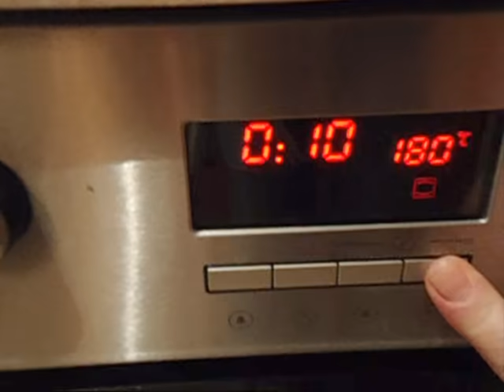Roladki schabowe soczyste i bez panierki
Wypróbuj mój sposób na efektowne i pyszne roladki. To dobra alternatywa dla tłuściejszych schabowych